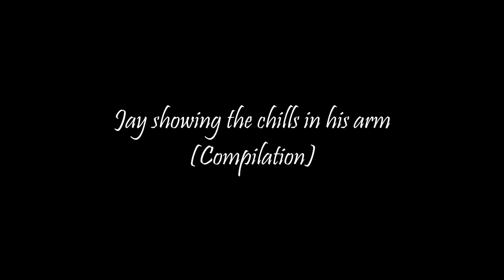Jay (Kubz Scouts) Showing the Chills that kill/Goosebumps [Compilation #1]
All of the clips in this video belong to (Kubz Scouts) AKA. That DUDE

Hey everyone! so i was really bored.. and decide to make another compilation video of jay once again... last time it was all the clip of him singing in 1 video.. since no one ever did that before.. which i decide to took that opportunity and do that..

Then later on i finally got an idea.. which is i decide to do a compilation of jay showing the chills that kill [definietly not flexing] whenever he play horror game or react to scary stories n stuff.. that make him feel the goosebump (which no one seems to made a compilation clip of him showing the chills yet.. so i decide to do that as well.. cuz why not lol) and also i know for the fact that he might did more than that tho... but this all i could find from scrolling his playlist for an hours

Soo yeah if i found more clip of him (that i didn't found before even if scrolled through his playlist) i make a part 2 tho.. but yeah this is what i could find through his playlist..

Music